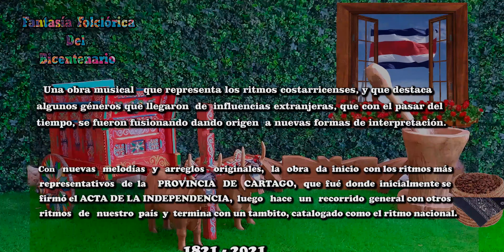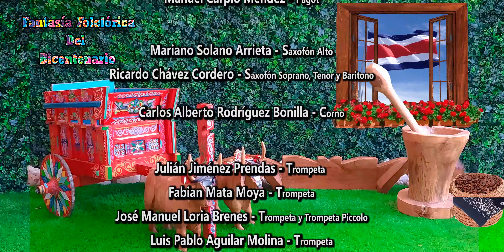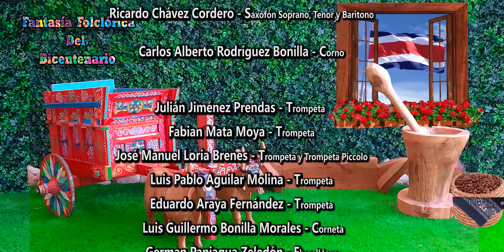FANTASIA FOLCLORICA del BICENTENARIO video oficial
Un honor poder presentarles esta mi ultima producción en celebración del Bicentenario y La Abolición del Ejercito. @2021